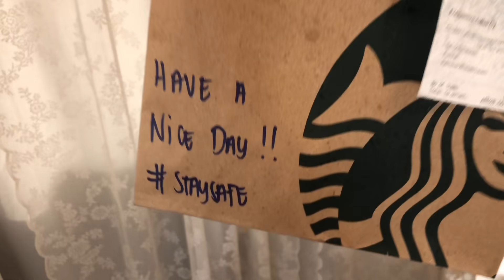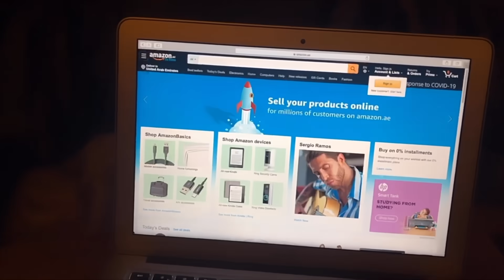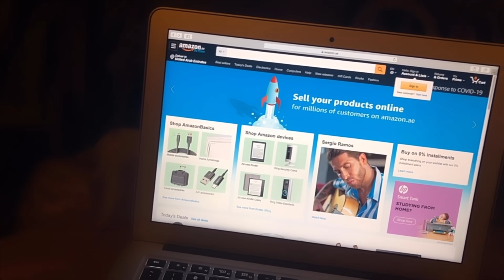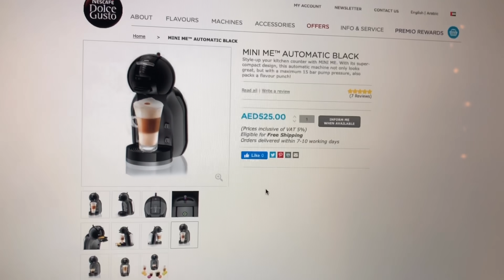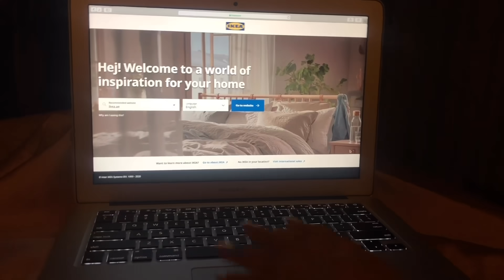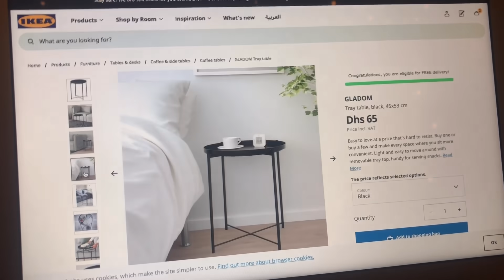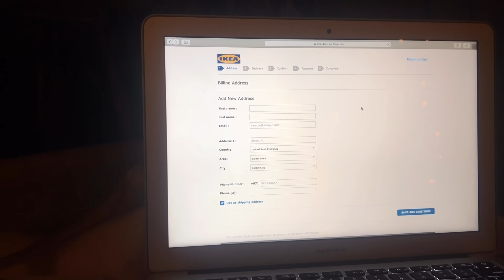VLOG: My New Empty Room Tour & online shopping | ♡ اقضوا اسبوع كامل معي و شوفوا غرفتي الجديد